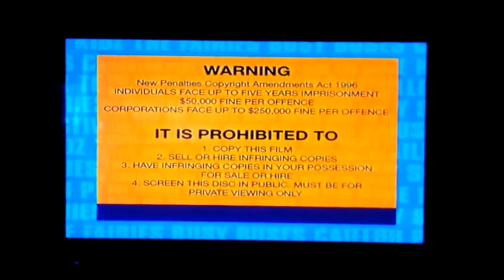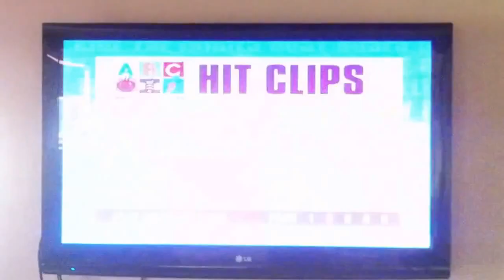Opening To ABC For Kids Hit Clips 2004 DVD